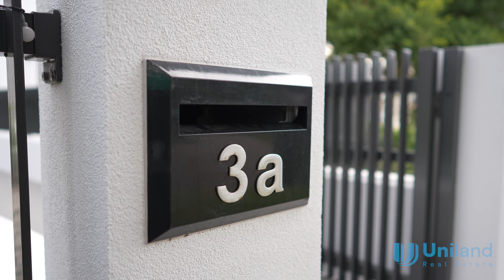3A Banksia Street, Eastwood NSW 2122 | Proudly presented by Andy Lin and Karen Ge